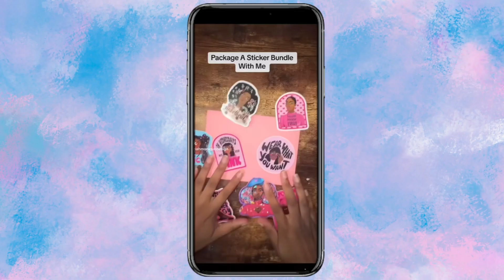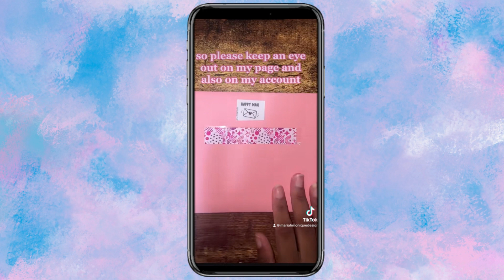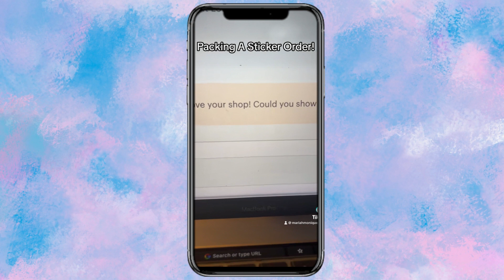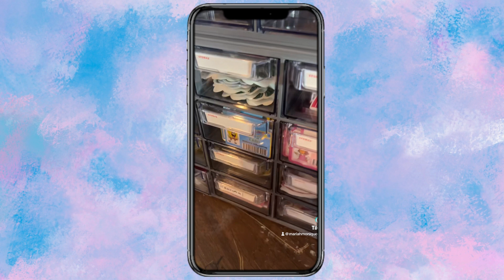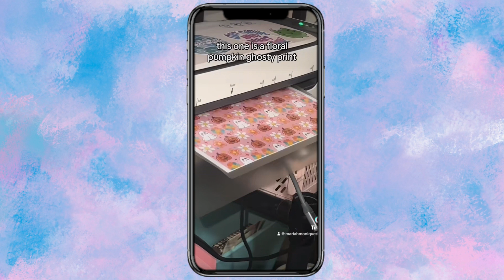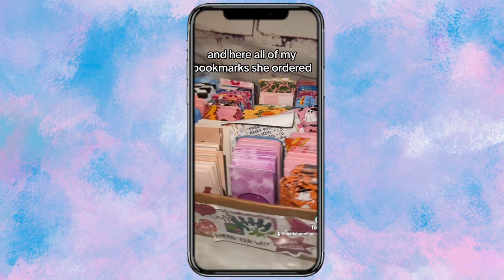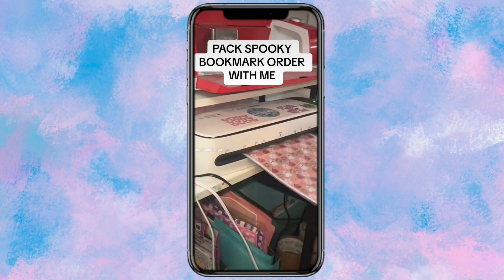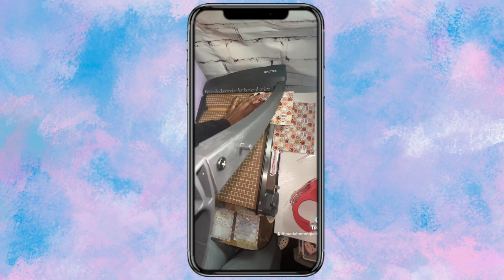Small Business Vlog Tiktok Compilation |Packing Etsy & Tiktok Shop Orders, Stickers, Art Studio Vlog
pack orders with me for my small business- tiktok compilation

✦Thank you so much for clicking on this vlog. I hope you enjoyed seeing some behind-the-scenes of running my small business ✿

✩ Filming setup ✩
📷 Canon sl2

🦋 My Small Biz Must Haves
🖼 My Favorite Art Supplies

AFFILIATE LINKS: Product links used in this description may be affiliate links, which means if you decide to purchase an item through one of those links, I'll get a little percentage of the cost. You don't pay any extra but it helps me so much, so thank you! ⭐️